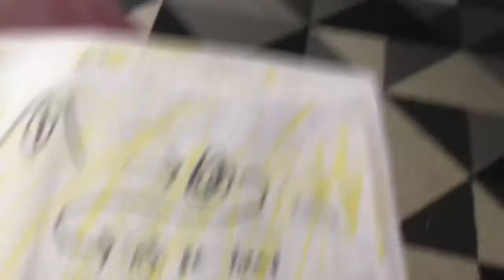Episode 108 journals p2